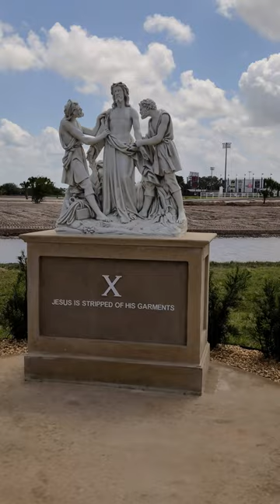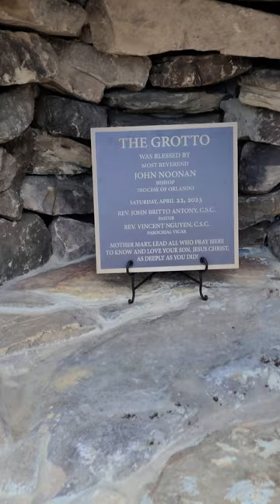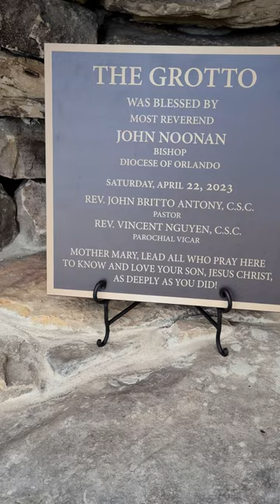St. John the Evangelist Viera Grotto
St. John the Evangelist Viera Grotto and Stations of the Cross.   Dedicated 4/22/2023